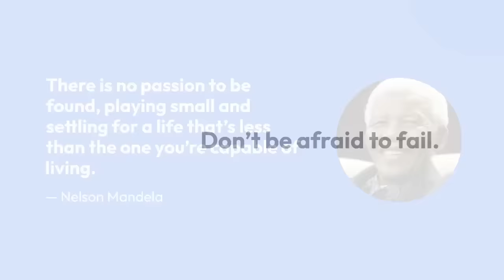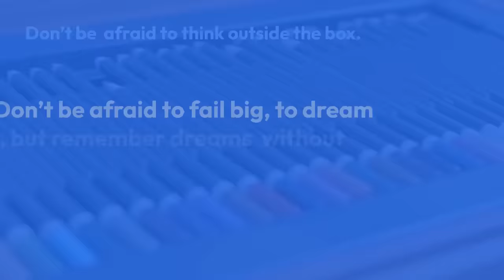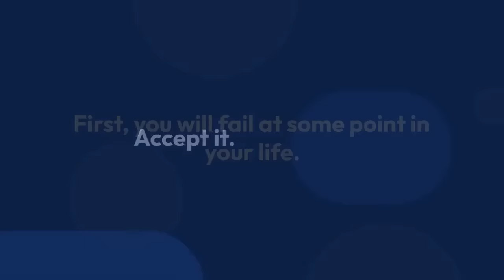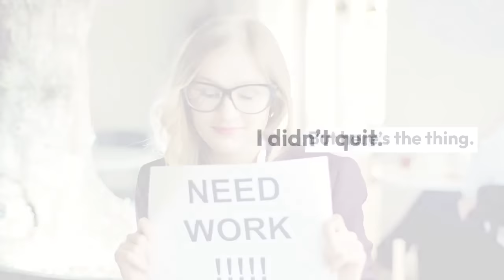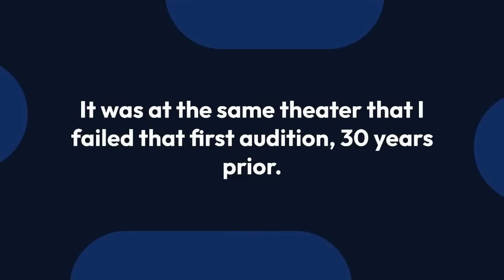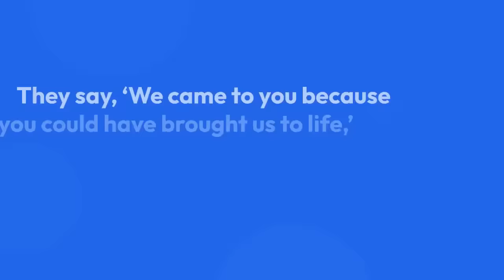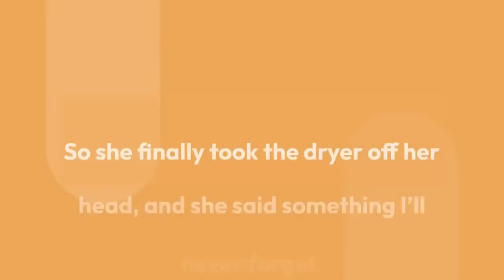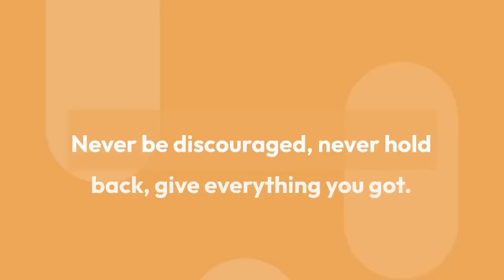[MOTIVATIONAL] YOU WILL FAIL at some point. Accept It - Denzel Washington Fall Forward Speech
Best Actor Denzel Washington's Commencement speech at the University of Pennsylvania, 2011. (Also a segment from Dillard University, "Put God First", 2015 )

Main Messages: Fall Forward, Take Risks, Dream Big and Be Consistent

Talks about his life and career, especially the importance of taking risks in own's professional career. Failure is important in one's success as it guides us through life and reveals our weaknesses.

He also talks about the importance of passion in helping to get consistent and be able to finish.